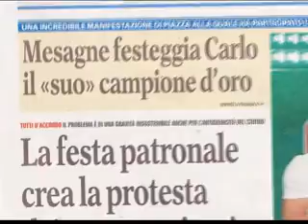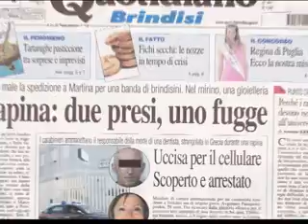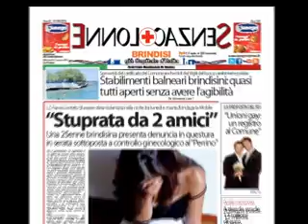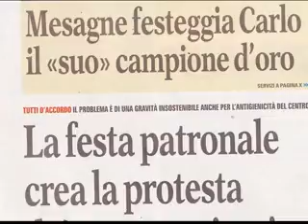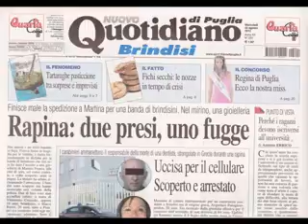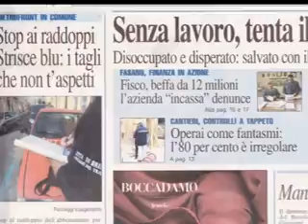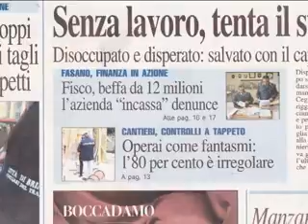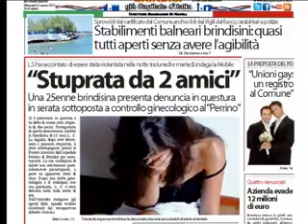Puglia TV Brindisi Rassegna Stampa 22-08-2012